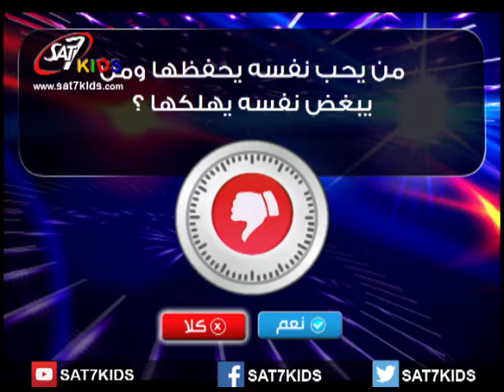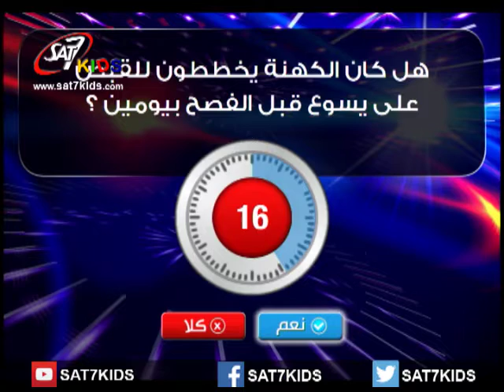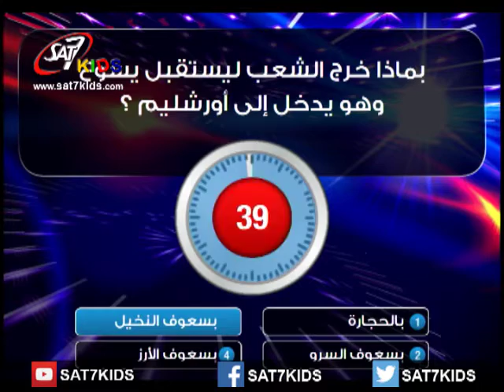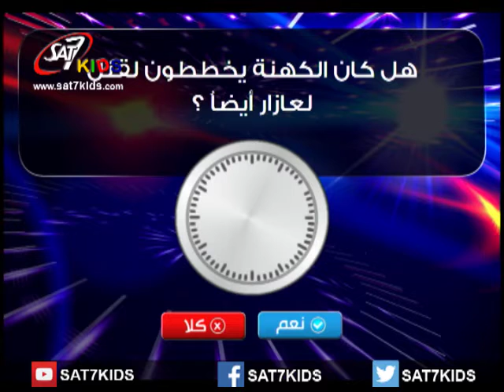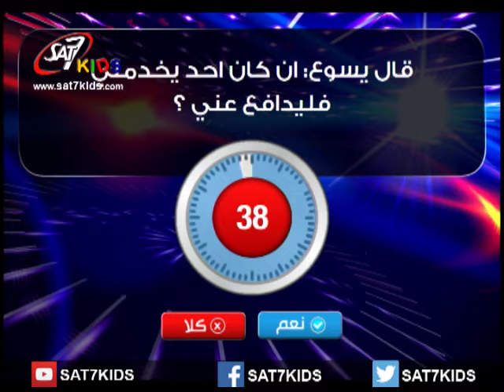SAT 7 KIDS - Bible Heroes E88 17-March-2016